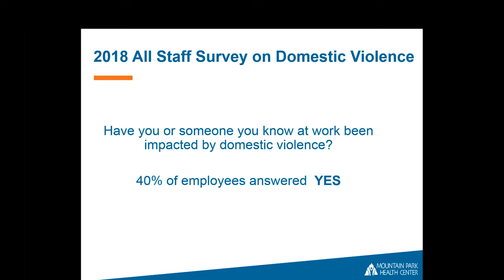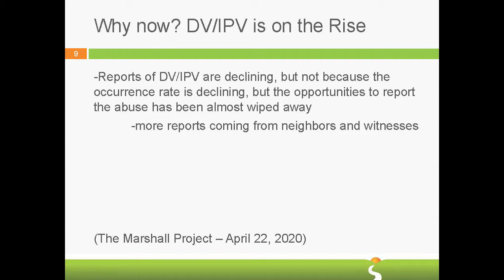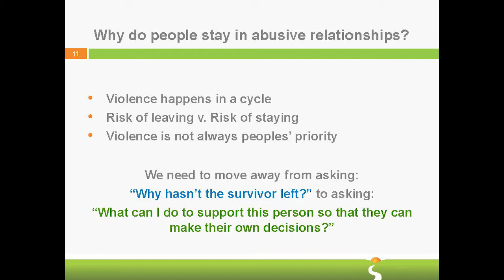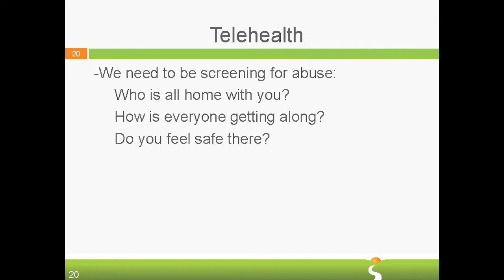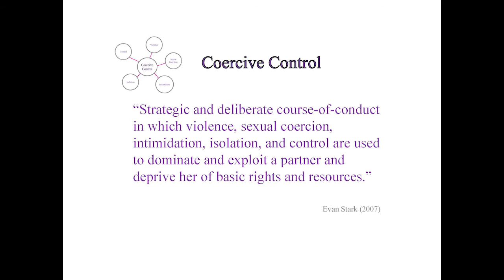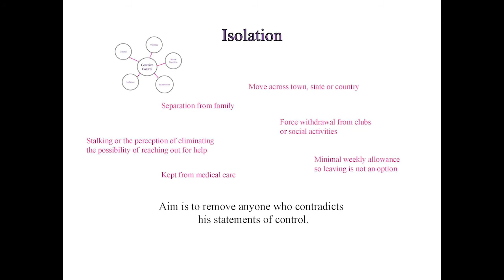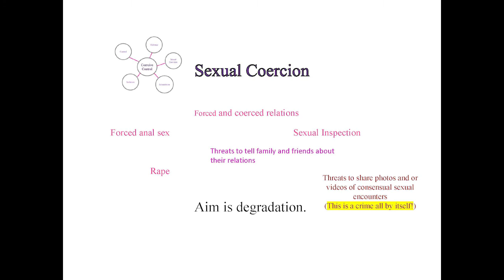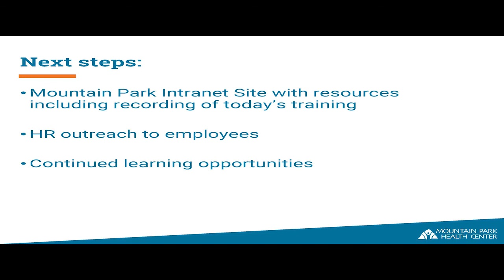Domestic Violence Training 2020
Domestic violence is a sensitive topic that needs to be discussed. Mountain Park Health Center held an informative training session to help train our staff to understand, recognize, respond and refer cases of domestic or family violence. Thanks to our moderator Janey Pearl Starks, Director of Marketing and Engagement, and our guest panelists; Dr. Tracy Dixon, Behavioral Health Services Integrated Manager; Sergeant Heather  Maldonado from the Domestic Violence Unit at the Phoenix Police Department; and Doreen Nicholas, Domestic Violence Manger at the Arizona Coalition to End Sexual and Domestic Violence for providing us with this important information.